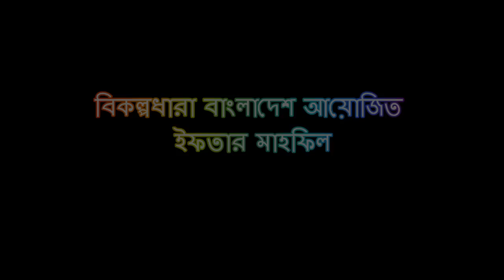বিকল্পধারা বাংলাদেশ আয়োজিত ইফতার মাহফিল